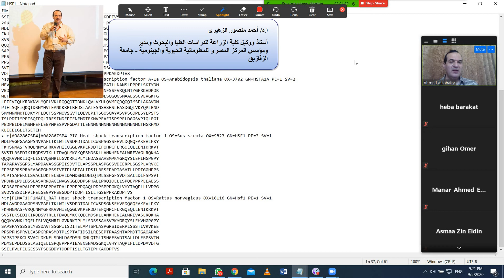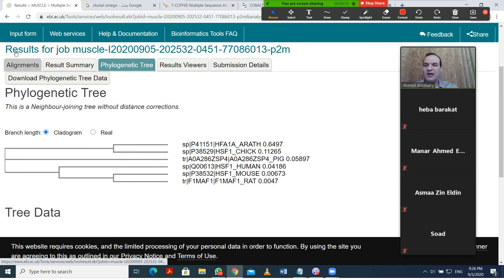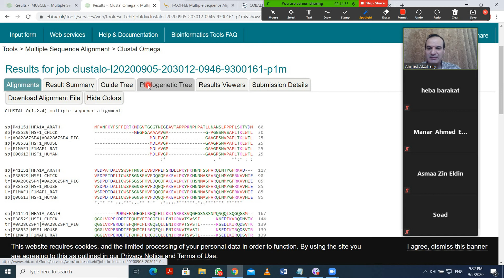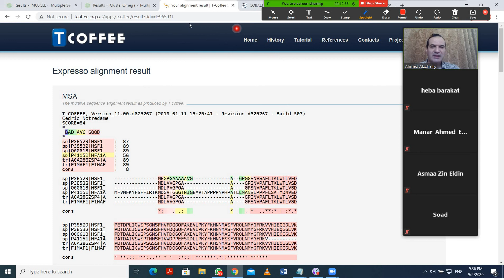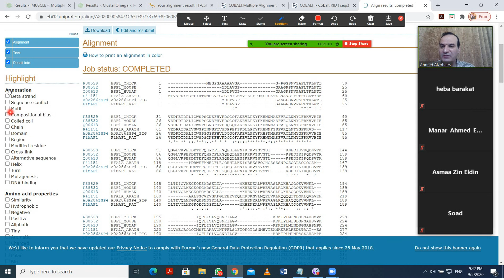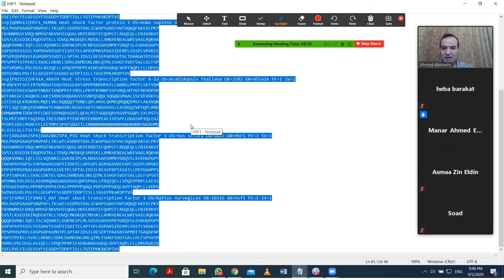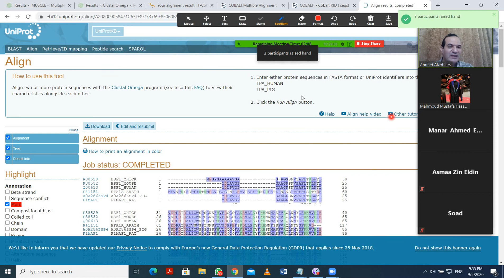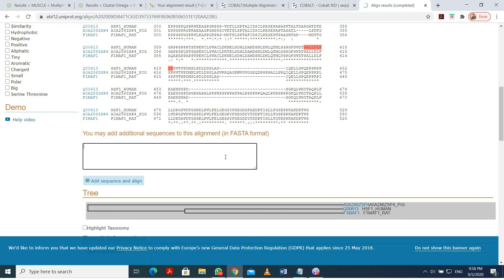تدريب عملى على بعض برامج توازى التتابعات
يتناول هذا الفيديو شرح مفصل عن المقارنة العملية بين مجموعة من برامج توازى التتابعات الكلية والموجوده على قواعد البيانات العالمية سواء الأوروبية أو الأمريكية. وتستخدم هنا مجموعة من التتابعات النظيرة من مجموعة من الكائنات المختلفة والتى يتم عمل التوازى الكلى لها عن طريق برامج مثل MUSCLE و CLUSTAL OMEGA و COBALT و T-COFFEE.